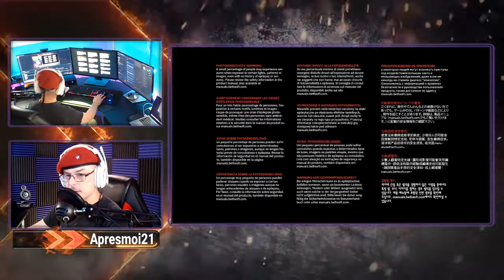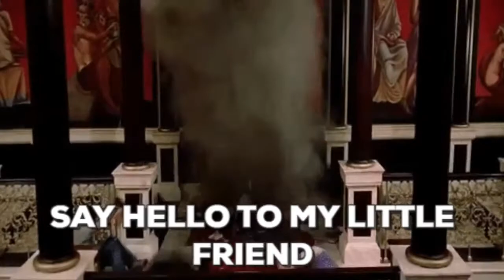Doom Eternal gameplay 2020 full upgrade final version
Doom Eternal 2020 is an epic video game.  In this game, I am playing with my PlayStation 4. The game starts with an epic doom eternal theme. Where doom guy, also known as doom slayer travels from planet Mars to Earth fighting demons. The toughest demon in the game in my opining is Marauder. These two (Doom slayer vs Marauder) fight several times in the game making the game more difficult to beat. As I continue in my walkthrough, I reach the end where I finally fight the last boss and more demons. Enjoy my gameplay and remember, "Doom Eternal the only thing they fear is you."

SCHEDULE
♦️*Friday nights 9pm-1am
♦️*Weekends 6pm-12am
♦️*Weeknights Randomly 8pm-10pm

High quality branded apparel and accessories. Checkout the selection of clothes, headwear, shoes, school, home & living products available. Efficient service and fast delivery right at your doorstep. Click on the Merch tab above.